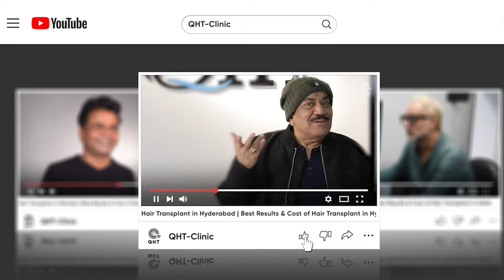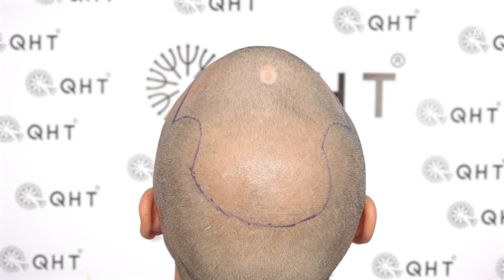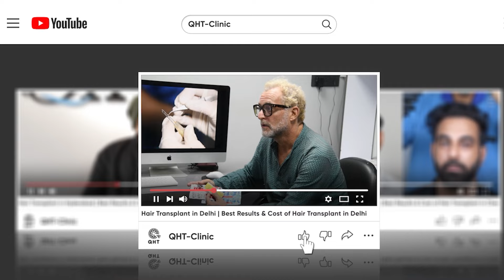Hair Transplant in Jodhpur | Best Results & Cost of Hair Transplant in Jodhpur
Hair Transplant in Jodhpur | Best Results & Cost of Hair Transplant in Jodhpur Whatsapp

QHT is now another name of trust & guaranteed satisfaction when it comes to hair transplant in Jodhpur. Our expert team surgeons & clinical staff have done more than 15 thousands successful surgeries. We are well equipped with ultra-modern instruments & amenities to deliver extra-ordinary results. QHT is one of the premier Hair Transplant clinic in India, having world class infrastructure and changing life's of many patients.

If you are looking for best hair transplant in Jodhpur we will be happy to serve you.